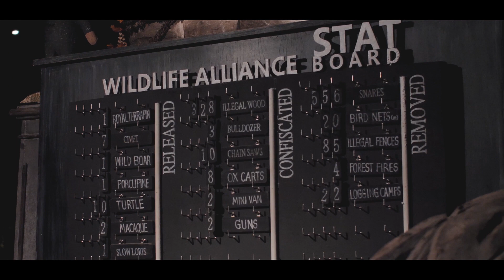Shinta Mani Wild – A Bensley Collection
The Cambodian luxury jungle camp - Reimagining Wellness.
Shift gears and let yourself experience a raw and immersive wild wellness adventure. ReWILD, Reconnect,  Restore and Zip-line to Breakfast after Sunrise Yoga.

Credit: Shinta Mani Wild – A Bensley Collection